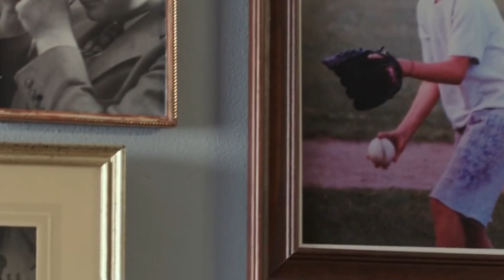Pissed Off New Yorker Learns He Has 90 Days To Live - Movie Moshow